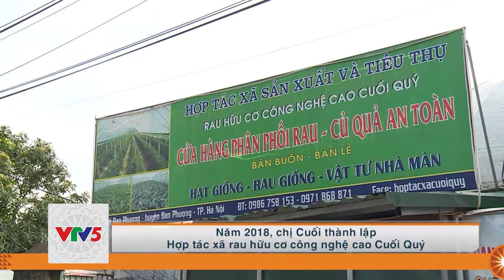[TIẾNG Ê ĐÊ] DÁM NGHĨ DÁM LÀM | VTV5